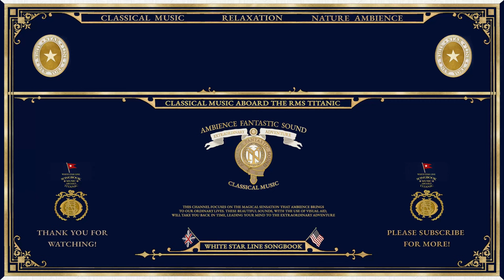【Titanic Songbook】White Star Line MusicㅣTitanic OrchestraㅣClassical Music Played On the Titanic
Experience the magic that carries you away from reality! Come aboard the Titanic as a first-class passenger, where the relaxing sound of classical music from the White Star Line Titanic Songbook takes you on an extraordinary adventure!

Step onboard the legendary steamship RMS Titanic as a first-class passenger and experience the luxury with the most pleasing classical music performance by the Titanic Orchestra. You are about to hear the music from the finest selection of classical music handpicked by the White Star Line.

Please sit back, relax, and enjoy this fantastic music from the Titanic Songbook!

🔘　This channel is made possible with your support and generosity! Gifts of any size are greatly appreciated! Any amount of donations will be recognised on a commemorative plaque in the following video! Thank you for your generous support!

【BGM＋ASMR】Disney inspired Music + Ocean Sounds, Relaxing Nature Sounds, Birds Chirping/Singing・Tokyo DisneySea inspired BGM＋ASMR in 4K：

🔘　About Ambience Fantastic Sound
This channel will take you on a magical expedition with stunning artistic visuals, playful music, and a fantastic ambience that recaptures the extraordinary adventures at Tokyo Disney Resort.

By determining every detail, from the timeline to the music, this YouTube channel aims to recreate the unique ambience of Tokyo Disney Resort in the online universe and take your mind to a place "where dreams come true!"

ㅣFootage in this Videoㅣ
This video footage is captured on "Titanic: Honor and Glory", developed by Vintage Digital Revival, LLC, and edited by this channel using Adobe After Effects and Adobe Premiere Pro.

ㅣArtwork in this Videoㅣ
The artwork in this video is created by this channel using Adobe Photoshop and Adobe Illustrator!